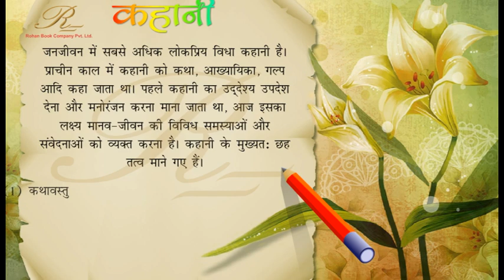कहानी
कहानी हिन्दी में गद्य लेखन की एक विधा है। उन्नीसवीं सदी में गद्य में एक नई विधा का विकास हुआ जिसे कहानी के नाम से जाना गया। बंगला में इसे गल्प कहा जाता है। कहानी ने अंग्रेजी से हिंदी तक की यात्रा बंगला के माध्यम से की। कहानी गद्य कथा साहित्य का एक अन्यतम भेद तथा उपन्यास से भी अधिक लोकप्रिय साहित्य का रूप है। मनुष्य के जन्म के साथ ही साथ कहानी का भी जन्म हुआ और कहानी कहना तथा सुनना मानव का आदिम स्वभाव बन गया। इसी कारण से प्रत्येक सभ्य तथा असभ्य समाज में कहानियाँ पाई जाती हैं। हमारे देश में कहानियों की बड़ी लंबी और सम्पन्न परंपरा रही है। वेदों, उपनिषदों तथा ब्राह्मणों में वर्णित 'यम-यमी', 'पुरुरवा-उर्वशी', 'सौपणीं-काद्रव', 'सनत्कुमार- नारद', 'गंगावतरण', 'श्रृंग', 'नहुष', 'ययाति', 'शकुन्तला', 'नल-दमयन्ती' जैसे आख्यान कहानी के ही प्राचीन रूप हैं।